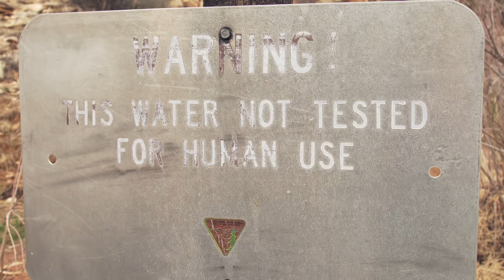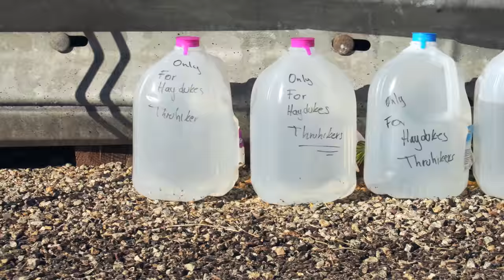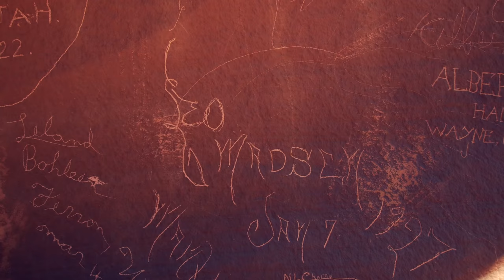Hiking 800 miles across the desert - The Hayduke Trail Section 3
This is my first section alone and it’s a doozy. 100 miles from needles to Hanksville. I was equally nervous and excited to begin this section alone. I knew there would be long sections without water and a few sketchy climbs in and out of canyons. It was intimidating but it was what I was looking for.

Figure it Out is about using the wilderness as a tool for self-improvement. As our society becomes more and more technologically advanced we seem to be leaving behind some very important factors that are required for personal development. Things like self-reliance and lack of distraction are hard to find in modern life, but luckily we can still find them in the wilderness.

Intro music created by: John Richard Thompson, Jacob David Van Loon & Now With Real Humans